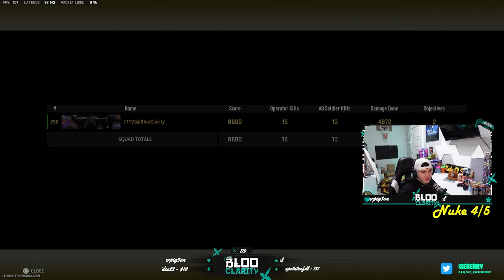How I Pulled Off the IMPOSSIBLE: A Warzone 2 Solo Win!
All likes and comments are appreciated! Much love to anyone that stops by!